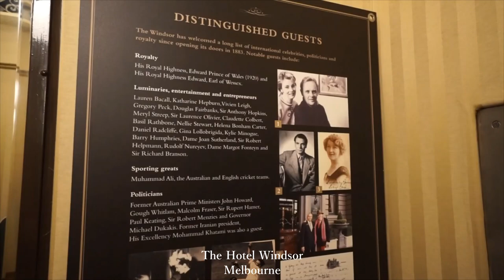The Hotel Windsor Melbourne PHOTO-SHOW / a travel in luxury / Friday Trip / THE WORDANCER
The Hotel Windsor Melbourne, the ancient hotel that gave birth to the Australian Constitution.

The Hotel Windsor Melbourne stands as a testament to the rich history of Australia and its political development. It is widely known as the birthplace of the Australian Constitution, having hosted the National Australasian Convention in 1898, where delegates from across the country gathered to draft the constitution which would eventually lead to Australia's federation in 1901.

The hotel's status as a historical landmark is further cemented by its grand architecture, which dates back to the late 19th century.

The building's ornate facade and interior design showcase the opulence and grandeur of a bygone era, offering visitors a glimpse into the past. The hotel has been a favorite among royalty, politicians, and celebrities over the years, with many notable figures having stayed within its walls. Its rich heritage and luxurious accommodations continue to make it a popular destination for travelers seeking a taste of old-world elegance and charm in the heart of Melbourne.

Every Story That Will Change Your Life Dramatically.
You Can Download Video Files for Your Students, Your Friends,
Your Children, Grandparents and Blind Friends, Foreign Friends.